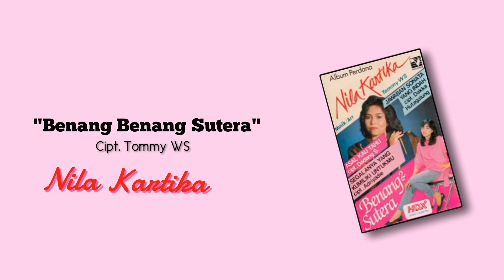Benang Benang Sutera - Nila Kartika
Vocal. Nila Kartika
Musik. Tommy WS dkk.
Produksi. Tommy Records - Ocean Records